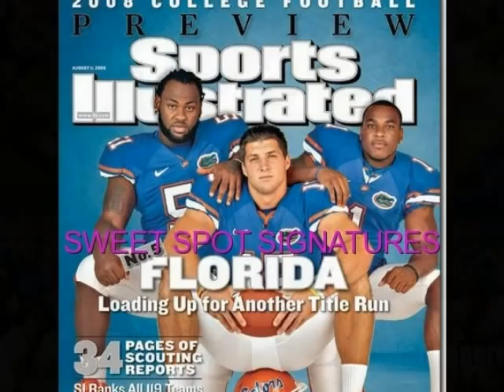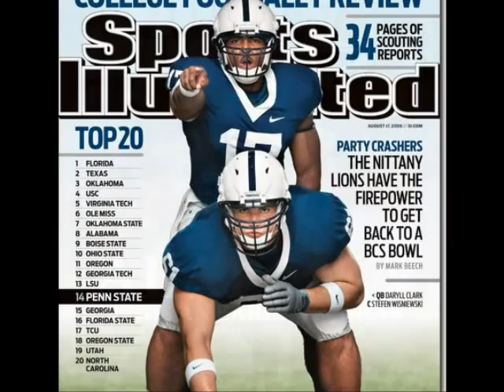Best 2009 College Football Preseason sport illustrated fight song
presents best pre-season college football preseason illustrated in the quest for 2010 national title. top 10 rank college football teams.enjoy